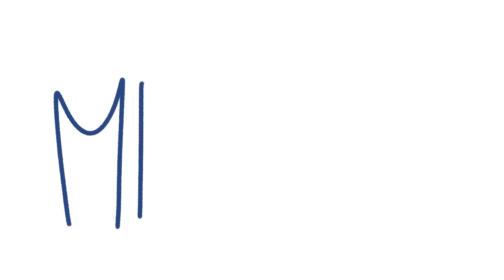DRAW MY LIFE !!!!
Com'tout le monde, voici mon draw my life !

Dites-moi en commentaires ce que vous en pensez ?